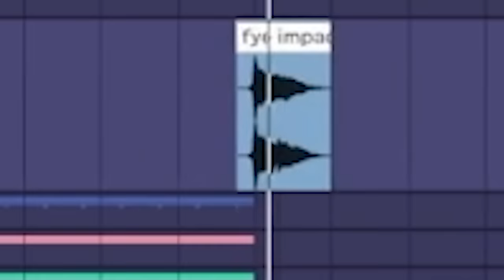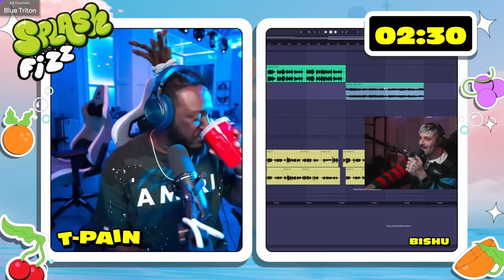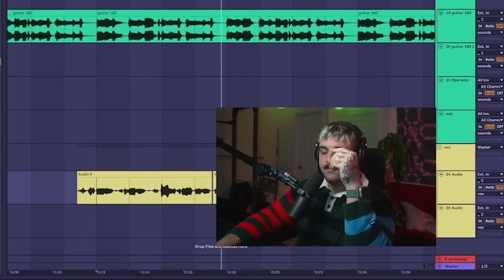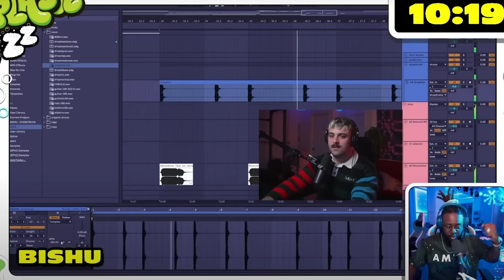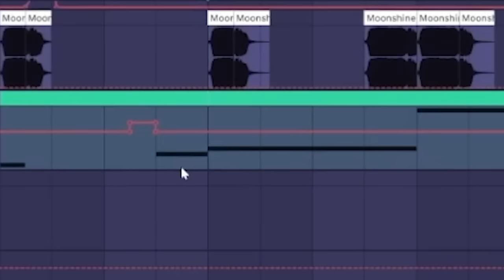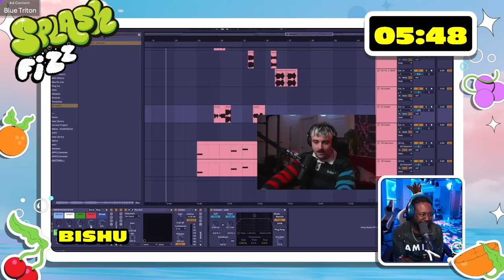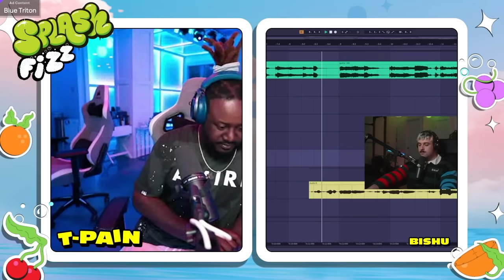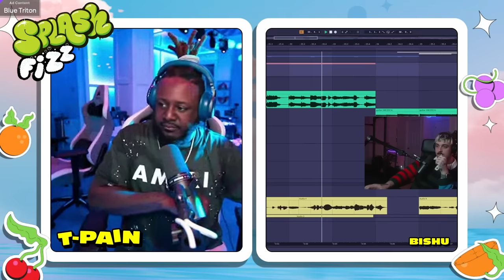How I Won T PAIN's Beat Battle